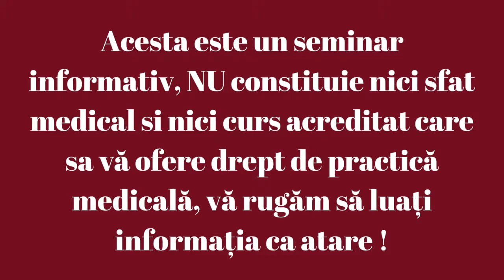Ce tertipuri folosesc in comunicarea cu pacientii varstnici?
🔴👉 A comunica cu pacientii varstnici este o mare provocare uneori.
🔴👉 Unul dintre pragurile care blocheaza comunicarea cu un varstnic este nivelul de perceptie extrem de scazut.
🔴👉 Pentru a reusi sa interrealtionam eficient cu un varstnic trebuie sa ne adaptam atat ritmul vorbirii, tonalitatea precum si terminologia pe care o folosesti sa fie pe intelesul lor.

🔴👉 Haideti sa vedem impreuna cam care ar fi pragurile de deficit care impiedica aceasta comunicare?
🔴👉 Pentru a vedea si cateva situatii in care releva modul de comunicare cu varstnicii !